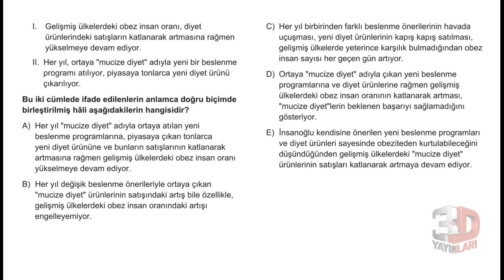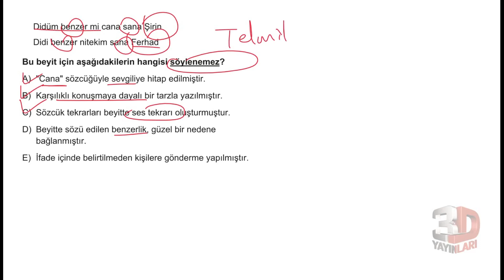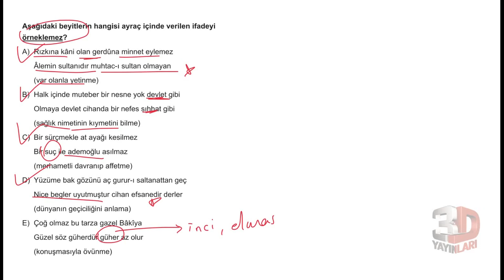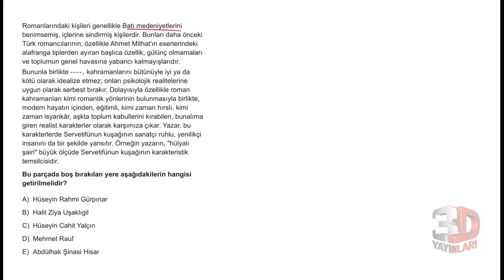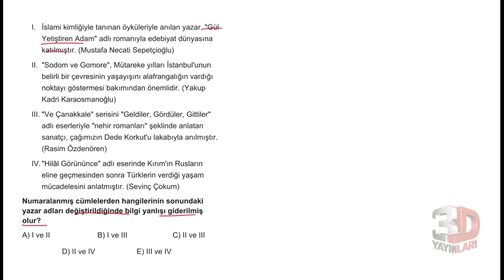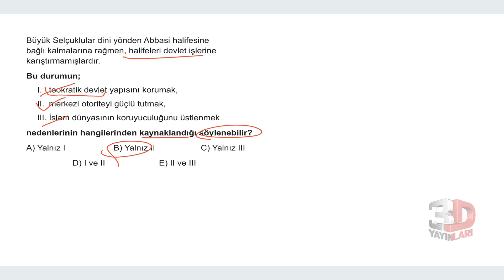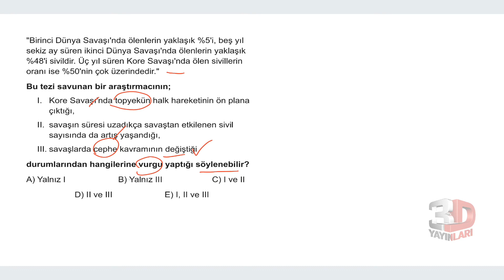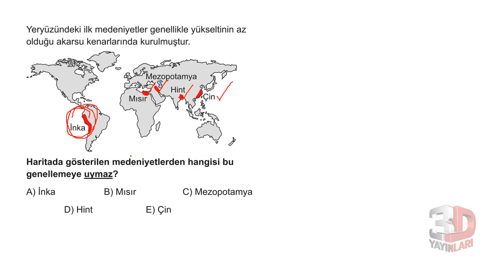3D Türkiye Geneli- AYT Edebiyat Soru Çözümleri B Kitapçı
🎞 Soru Listesi
▶ 00:00:00 Bölüm
▶ 00:00:00 Soru 1
▶ 00:02:06 Soru 2
▶ 00:03:12 Soru 3
▶ 00:04:56 Soru 4
▶ 00:06:43 Soru 5
▶ 00:07:33 Soru 6
▶ 00:09:10 Soru 7
▶ 00:10:46 Soru 8
▶ 00:12:37 Soru 9
▶ 00:13:48 Soru 10
▶ 00:15:31 Soru 11
▶ 00:17:01 Soru 12
▶ 00:18:01 Soru 13
▶ 00:19:39 Soru 14
▶ 00:20:51 Soru 15
▶ 00:22:11 Soru 16
▶ 00:23:41 Soru 17
▶ 00:25:20 Soru 18
▶ 00:26:33 Soru 19
▶ 00:28:37 Soru 20
▶ 00:30:49 Soru 21
▶ 00:32:27 Soru 22
▶ 00:33:36 Soru 23
▶ 00:34:58 Soru 24
▶ 00:37:30 Soru 25
▶ 00:38:41 Soru 26
▶ 00:39:49 Soru 27
▶ 00:41:59 Soru 28
▶ 00:42:54 Soru 29
▶ 00:44:10 Soru 30
▶ 00:45:20 Soru 31
▶ 00:46:04 Soru 32
▶ 00:47:08 Soru 33
▶ 00:48:38 Soru 34
▶ 00:49:30 Soru 35
▶ 00:51:14 Soru 36
▶ 00:52:28 Soru 37
▶ 00:53:42 Soru 38
▶ 00:54:39 Soru 39
▶ 00:56:04 Soru 40